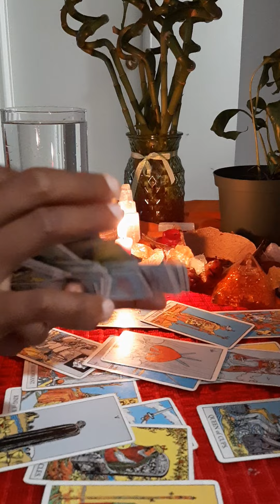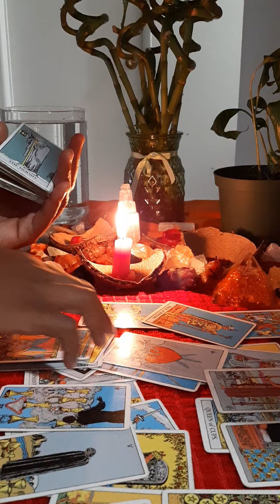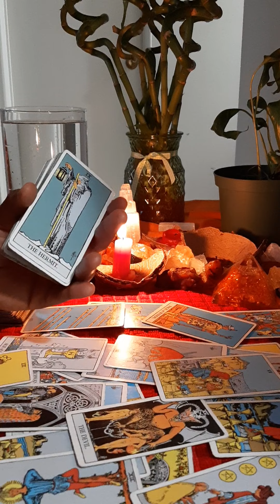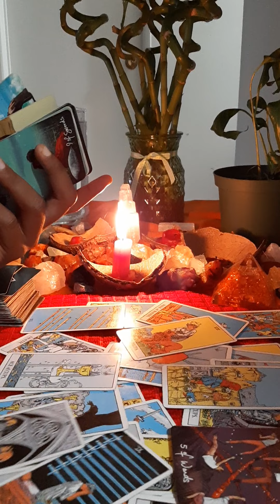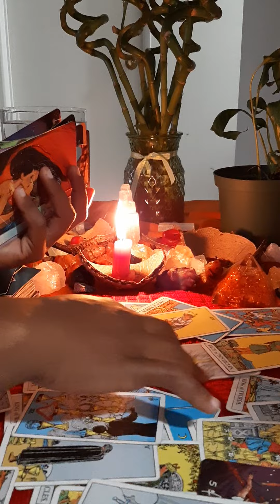capricorn: take a blood bath